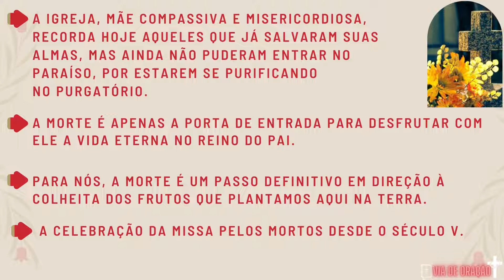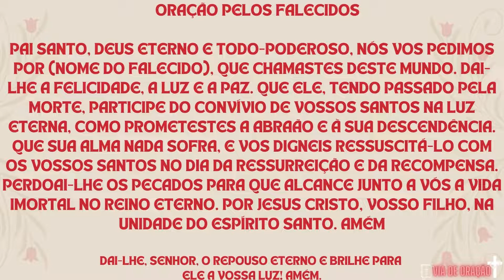Santo do dia - Solenidade dos fiéis defuntos / 02 de novembro